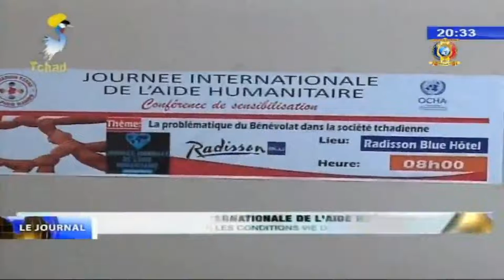JOURNEE INTERNATIONALE DE L'AIDE HUMANITAIRE - Echange sur les conditions de vie de bénévoles